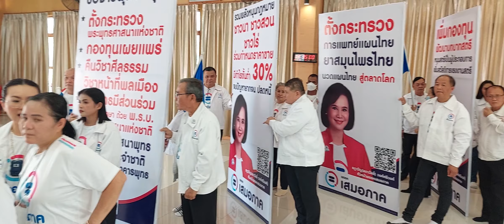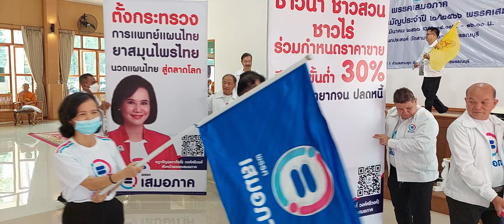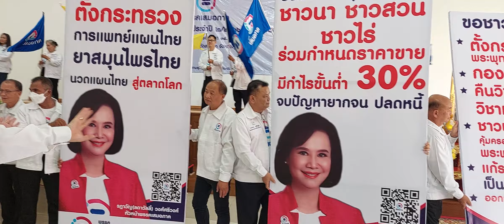28 มีนาคม ค.ศ. 2023